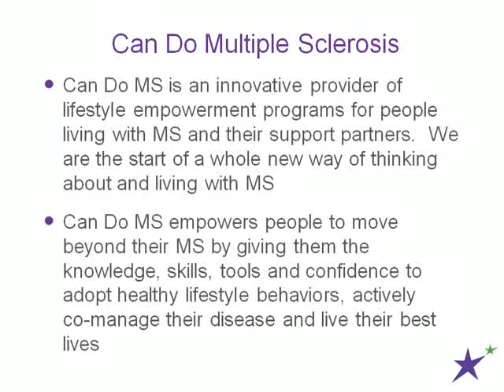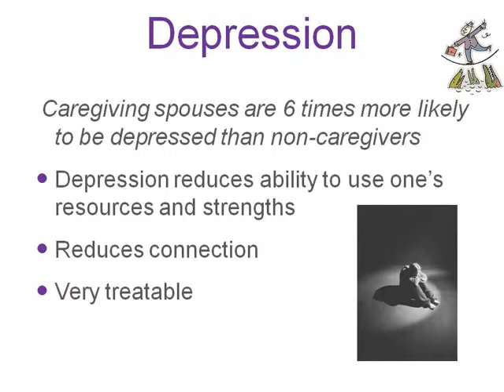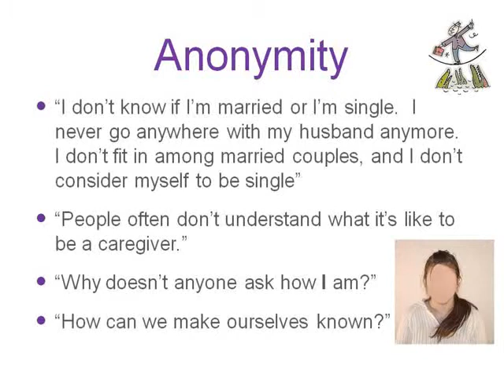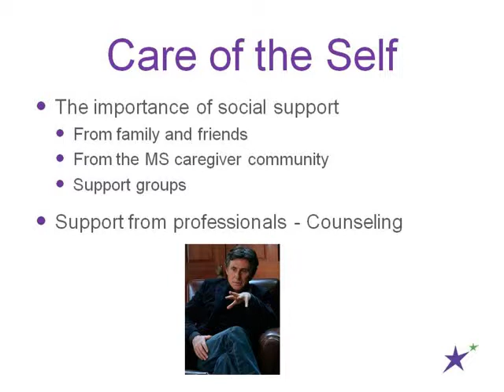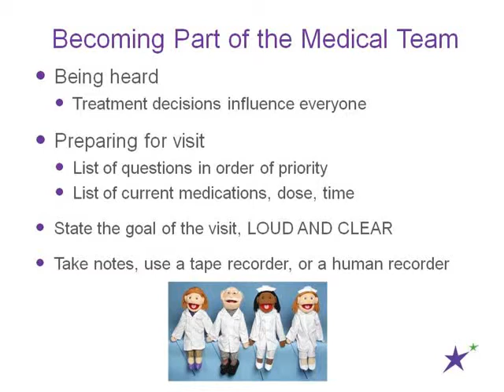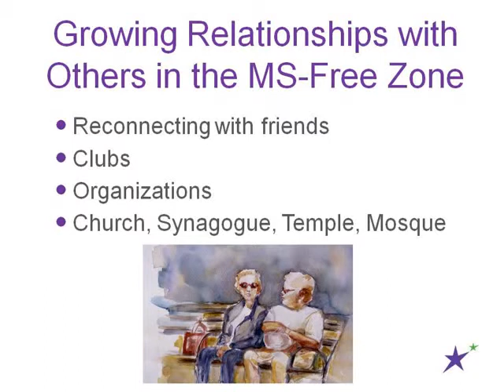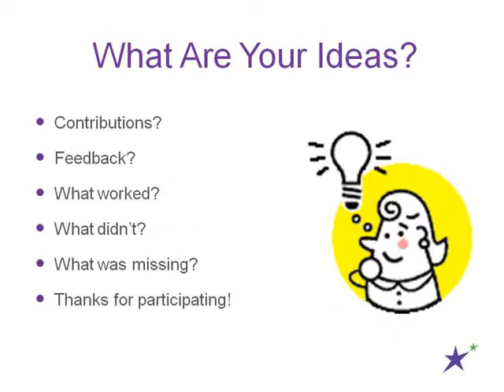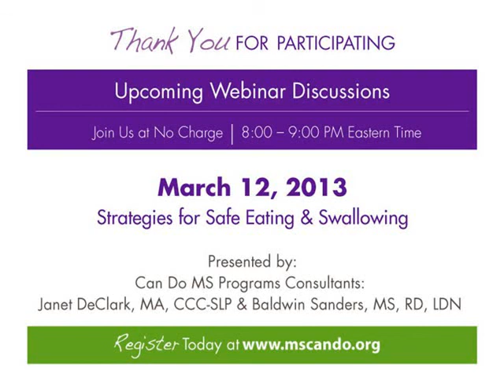Support for the Partner - Can Do MS Webinar - February 12, 2013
Multiple Sclerosis is an unpredictable illness that affects not just those living with MS, but it also affects support partners.  It can cause life-altering changes, whether the support partner is a spouse, partner, sibling, parent or friend.

In this Can Do MS webinar, Dr. David Rintell, Psychologist, will discuss how to manage the challenges, adapt to the changes and acknowledge the feelings that go with them. Dr. Rintell will also discuss finding comfortable ways to talk about those changes.